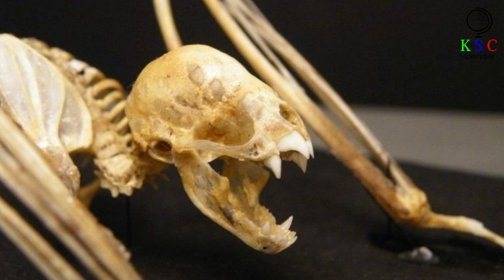The Incredible Bat God Once Worshiped By The Ancient Maya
Deep within the Maya underworld, in a place of darkness known as Xibalba, the Hero Twins Hunahpu and Xbalanque face their most dangerous ordeal yet: the House of Bats. To protect themselves against its bloodthirsty inhabitants, they hide inside their blowguns. Their ploy seems to work. But then Hunahpu peeks outside, causing a terrifying bat god to swoop down and rip off his head…